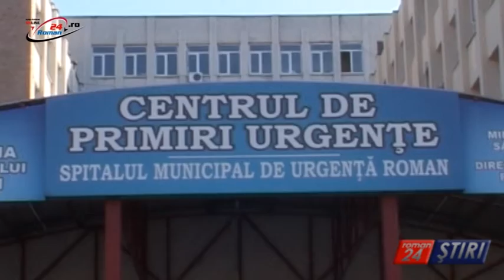ATAC DE PANICĂ CU LUXAȚIE DE UMĂR